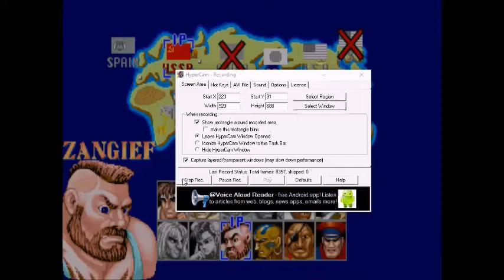Street Fighter 2 Hyper Fighting (Arcade)- Zangief Playthrough 2/4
Part 2.
I have problems with Zangief and E. Honda.